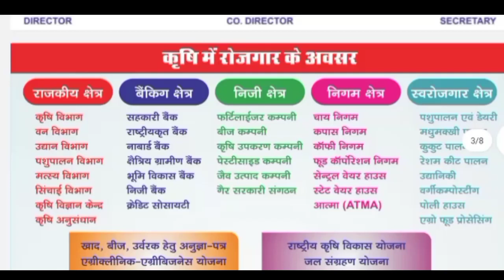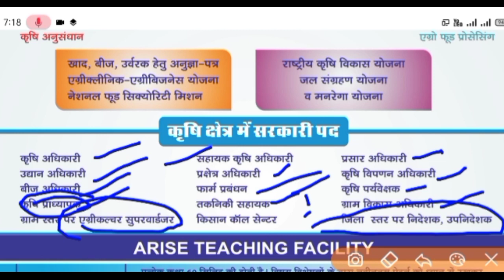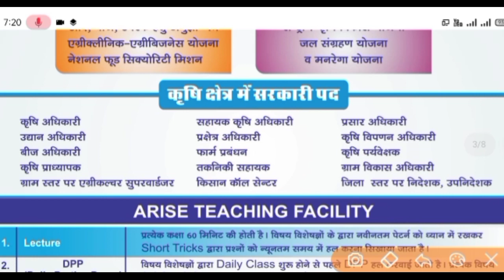कृषि क्षेत्र में रोजगार के अवसर | कृषि से संबंधित कौन-कौन सी वैकेंसी हैं ? | Agriculture Scopes